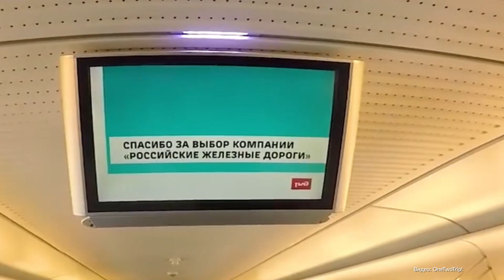Между Москвой и Санкт-Петербургом пустят дополнительные «Сапсаны»